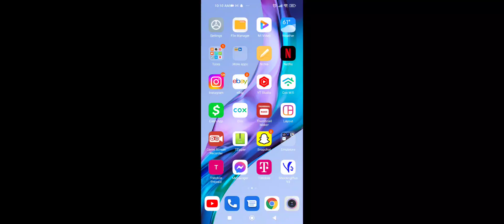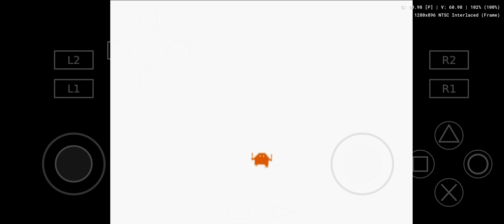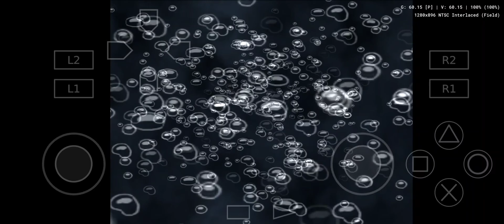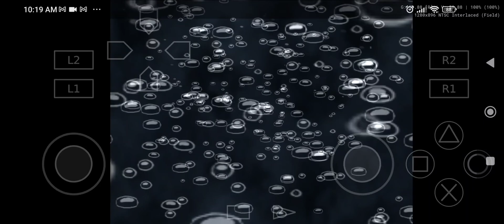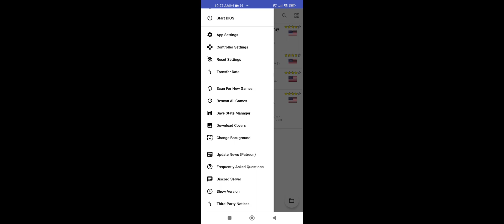Battle for Bikini Bottom (PS2) Testing AetherSX2 v1.3-2874 on Xiaomi Mi 10T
Released on Playstation 2 in 2003

Xiaomi Mi 10T Specs

RAM: 6GB
GPU: Adreno 650
Processor: Qualcomm Snapdragon 865 5G
Storage: 128GB
OS: Android 11